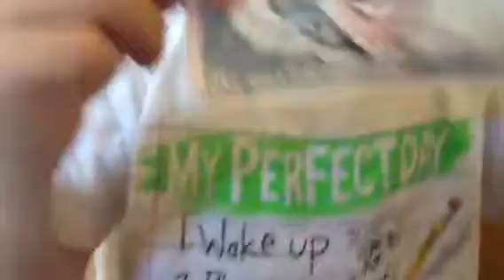The 1 million dollar bill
I found one million dollar bill can you believe it!